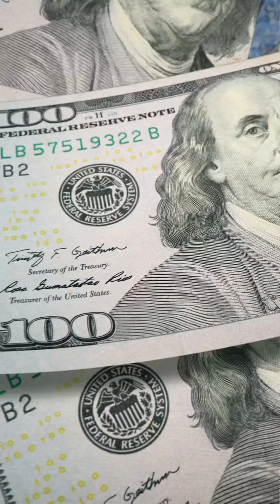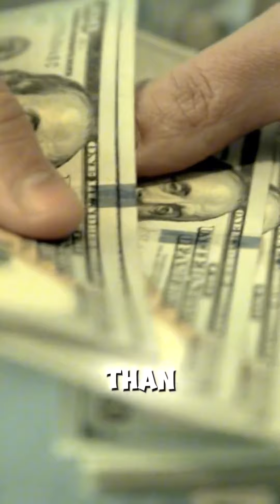Don’t let your money fly away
Tune In! What’s kisswealthnow doing? Telling families about homeownership. kisswealthnow closing veterans #100%financing